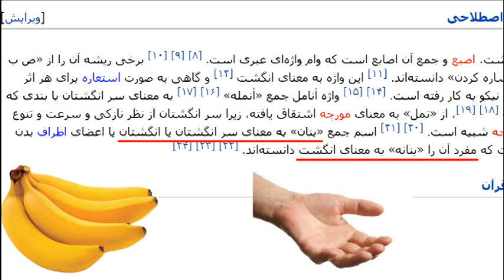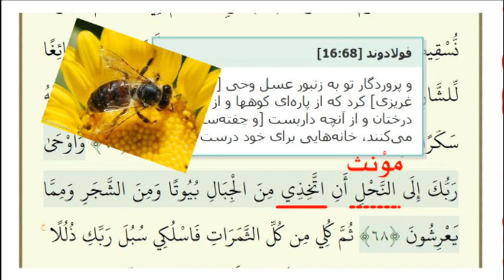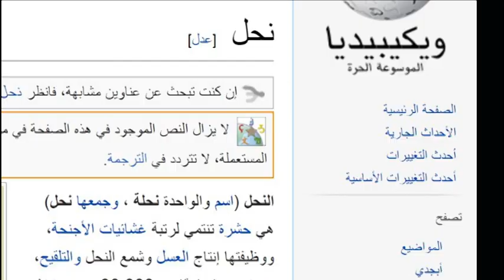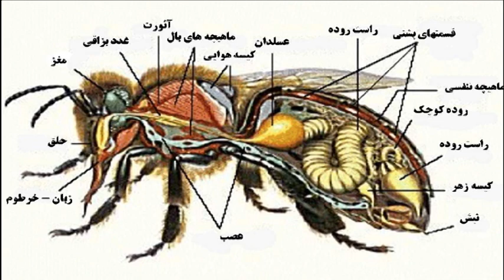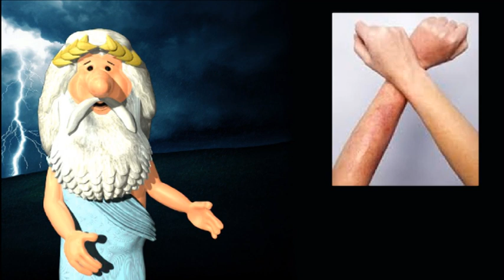188) اثر انگشت و زنبور عسل - من زئوس هستم - I am Zeus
دو ادعای معجزه در قرآن:
منحصر به فرد بودن اثر انگشت --- و جنسیت مونث برای زنبوران کارگر
« I am zeus » در تلگرام: